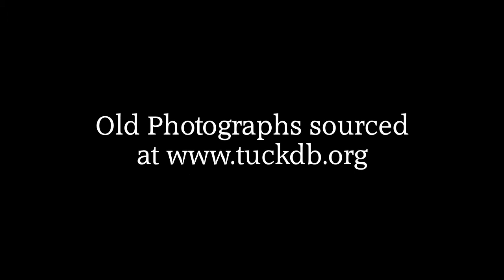A Time Tour Of Bristol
Scenes around Bristol from one Century to the next.